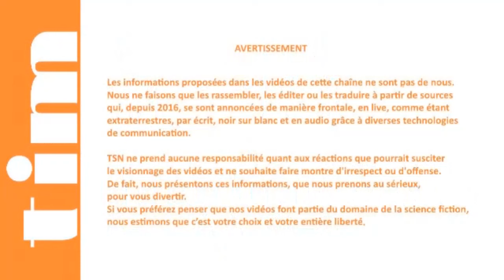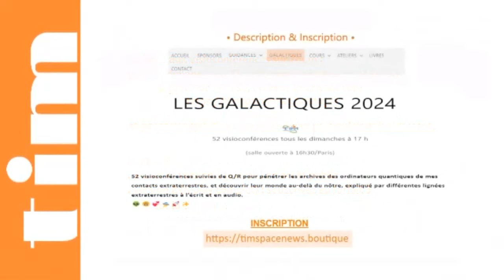TIM 2024-176 👽 SPACE NEWS 👽● GALACTIQUES n°18 ● ANCIENS ALIENS & HOMO SAPIENS sur Terre © |Trailer